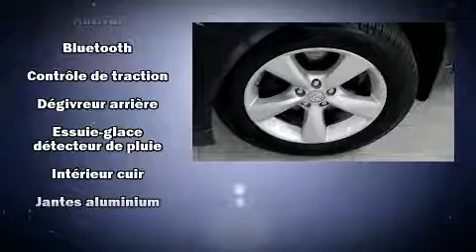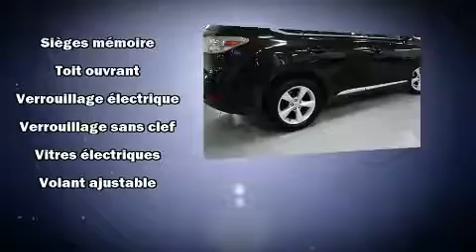2010 Lexus RX 350 PREMIUM 2 CAMERA CUIR TOIT ` BAS KM`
Découvrez le Lexus RX 350 2010. Grâce à la progressivité de son moteur 6 cylindres de 3,5 litres, les passages de vitesses se font tout en douceur, vous serez aussi rassuré par son système du contrôle dynamique de la stabilité. Ce véhicule à transmission intégrale vous permettra de continuer à avancer, peu importe la route ou les conditions. Lexus a accordé la préséance à la tenue de route et à la performance, voici des exemples: un volant gainé de cuir, le siège conducteur à commande électrique, un ordinateur de bord, le rétroviseur central avec fonction antiéblouissement automatique, climatiseur avant avec commande automatique de température bizone, essuie-glace à détecteur de pluie, et plus. Comporte une télécommande intégrée d'ouvre-porte de garage, une autre des options distinctives de ce véhicule. Ses élégantes roues en alliage soulignent à la fois son raffinement et son allure sportive. Le réseau de coussins gonflables inclut un coussin de protection des genoux du conducteur ainsi qu'un ensemble complet de coussins pour tous les passagers. Nos conseillers aux ventes sont très compétents et prêts à partager leurs connaissances. Nous serons heureux de répondre à toutes vos questions. Passez nous voir ou appelez-nous pour obtenir plus d'information.